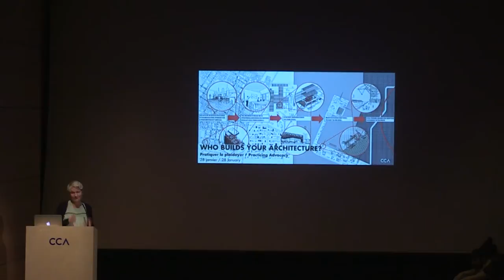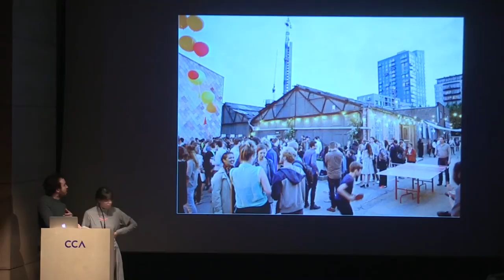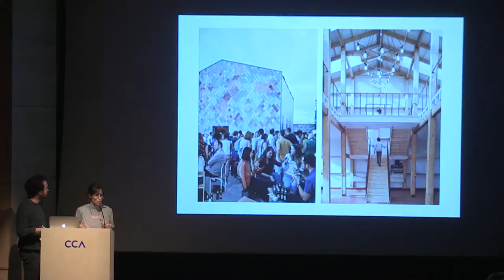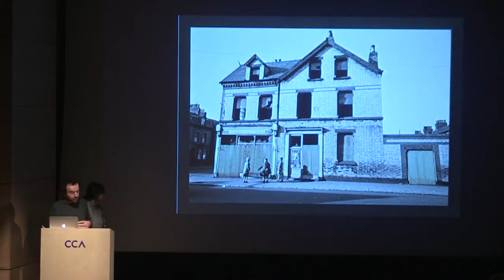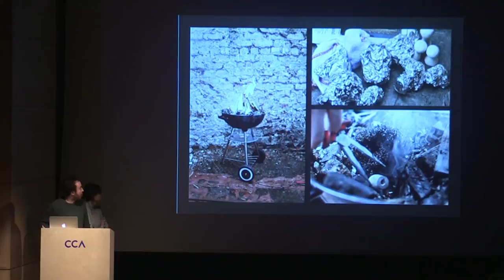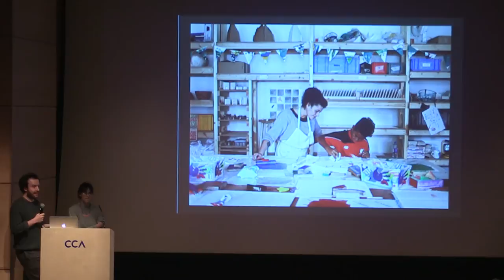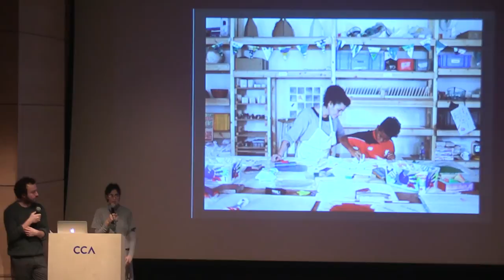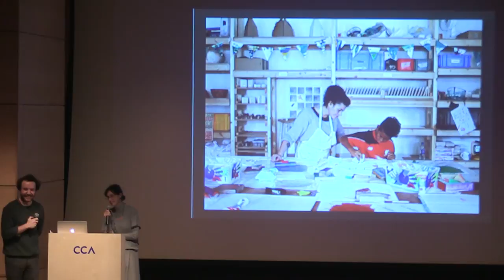Assemble: Collective Practice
Lewis Jones and Jane Hall are founding members of Assemble, a multi-disciplinary collective of fifteen members based in London working across the fields of architecture, design and art. In this talk they discuss Assemble's background, working practices and a number of recent projects, including the Granby Four Street Project, for which they were awarded the Turner Prize in 2015.

Lewis Jones et Jane Hall sont des membres fondateurs d’Assemble, un collectif multidisciplinaire de quinze membres établi à Londres, et oeuvrant dans les champs de l’architecture, du design et de l’art. Dans cette conférence, ils présenteront le contexte de la formation d’Assemble, leurs pratiques de travail et plusieurs projets récents, notamment le Granby Four Street Projet, pour lequel on leur a décerné le Turner Prize en 2015.